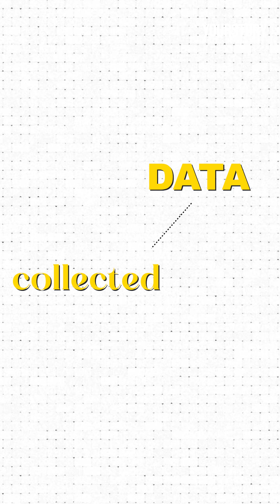What REALLY Happens When Conversational AI Meets Core Banking Systems?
Core banking is evolving fast — and AI is leading the way. In this short, learn how conversational AI and intelligent data systems are transforming traditional banking platforms. Discover why banks are investing in AI to enhance customer experience, automate processes, and drive innovation.

ABOUT SHRADHA SHARMA:

Shradha Sharma is the Founder & CEO of YourStory. She started YourStory in 2008 to tell stories of entrepreneurs - something that mainstream media was not ready to do in 2008. Since then, Shradha has scaled YourStory to become one of India’s leading digital media platforms covering every aspect of India’s new economy.

She was featured on Fortune’s list of the best 40 under 40 entrepreneurs in India for three years in a row. In 2018, she won the Forbes Power Trailblazers award and was twice featured on LinkedIn’s list of powerful influencers, along with Prime Minister Narendra Modi and actor Priyanka Chopra.